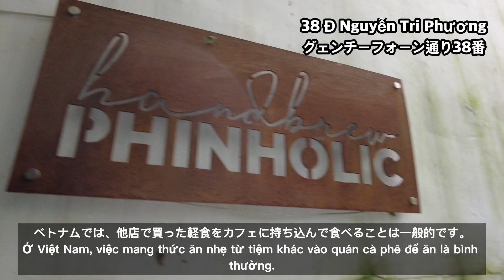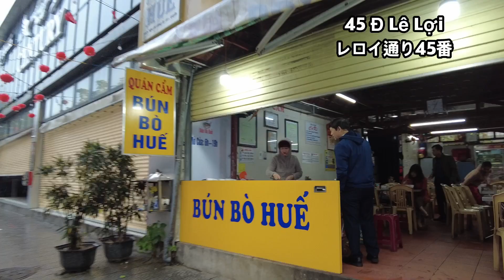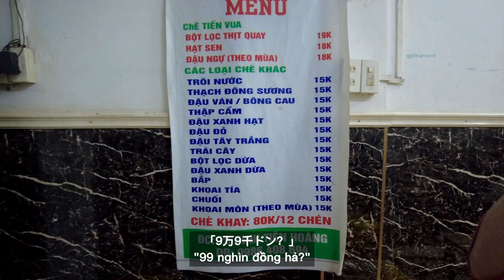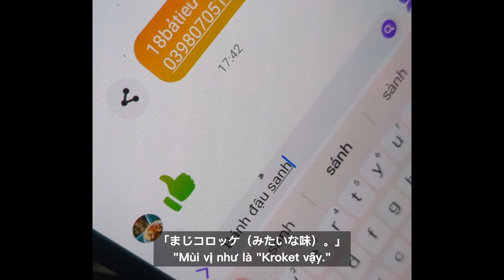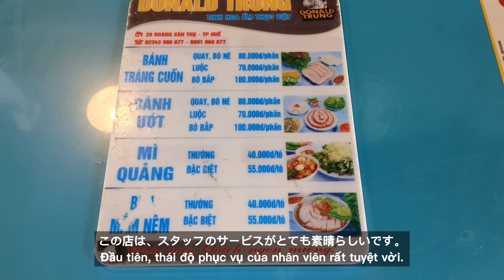【ランキング８選】フエのおすすめグルメをホーチミン市在住日本人が紹介【２０２４年】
シンチャオ！🇻🇳 今回は、ベトナム在住のナムおじさんが独断で選んだフエのローカルグルメのランキングトップ8を紹介します。このチャンネルは、ベトナムのホーチミン市在住の日本人がアジアの美食について紹介するV-LOGチャンネルです。自身のベトナム語の勉強の為に、ベトナム人に添削してもらったベトナム語字幕をつけています。日本のみなさんだけでなく、ベトナムのみなさんやベトナム語を学習中の方にも楽しんでもらえたら幸いです。

00:00 オープニング
00:20 第8位 バインミー
01:14 第7位 ブンボーフエ
02:23 第6位 フエのチェー
04:05 第5位 粉もの料理
05:34 第4位 コムタム
07:45 第2位と第3位
08:05 第1位 豚肉の生春巻き

使用している機材一覧
【パソコン】MacBook Air (M2, 2022)
【マイク】FIFINE K669B
【外付けHDD】WD My Passport 2TB
【編集ソフト】DaVinci Resolve 18
【BGM】dova-s.jp / soundeffect-lab.info